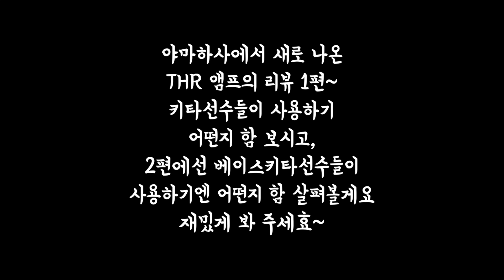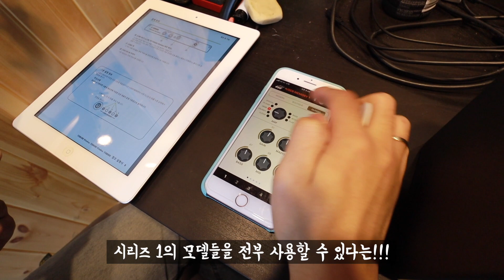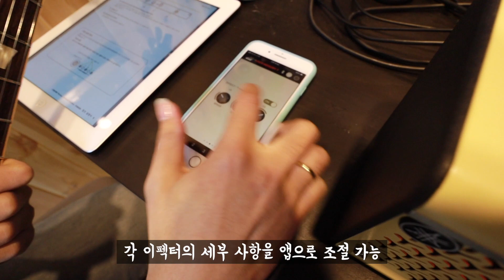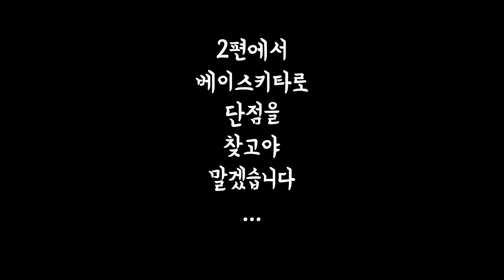야마하 THR 10 II 앰프 리뷰!_1편_뮬장인편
2편에선 베이스키타 선수들이 쓰시기엔 어떠한지 알아보겠습니다.
기꺼이 달려와서 리뷰 해 준 최원석군에게 무한한 감사를 드려효~

최원석군 유튜브 채널!

*입시 및 취미 개인레슨, 악기 리뷰 문의